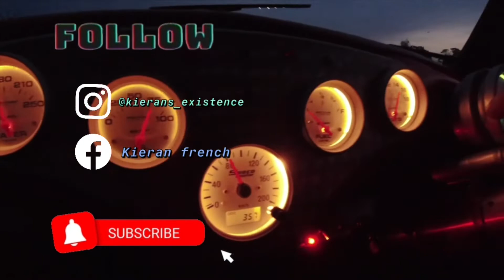Wednesday Vlogs - Saturday BP Penlink Car Meet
W E D N E S D A Y    V L O G   ! !

// On this Vlog I head out with dad to a local car meet and take a heap of photos

Go Check Out (for updates) -

// Kieran W French

Sound Tracks and Souses